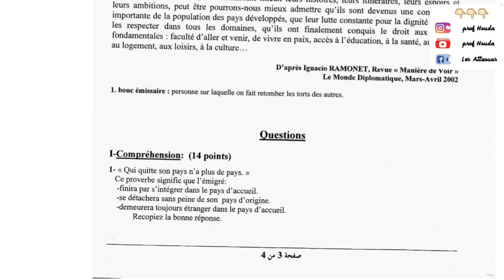نعرف نوع السؤال= نعرف المقصود من الإجابة = نقطة كاملة ⁦✔️⁩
مع مراجعة نهائية تحضيرا لباكالوريا 2020 في مادة الفرنسية لجميع الشعب 😊 معProf Houda 👍